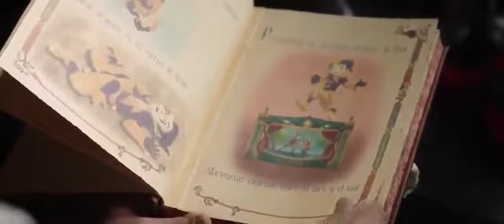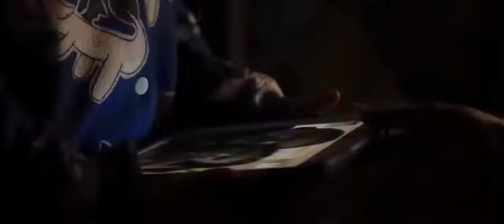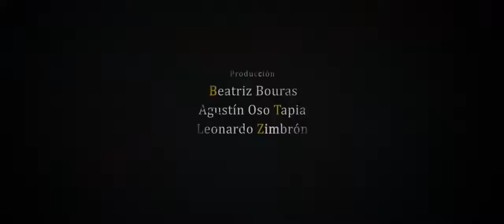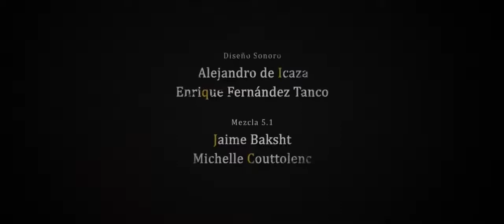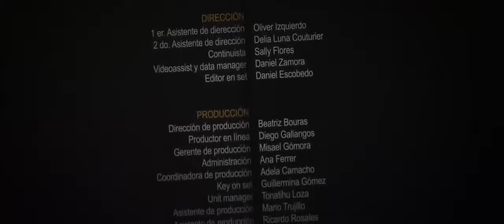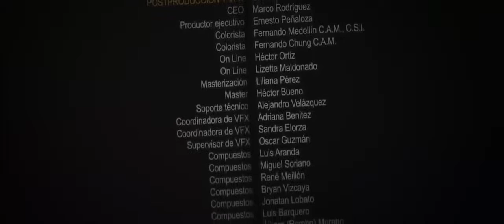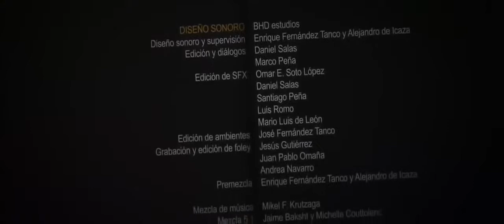CUIDADO CON LO QUE DESEAS ,Película de Terror, Suspenso en español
Cuidado Con Lo Que Deseas:
Pamela va a cumplir ocho años. Adora los cuentos de hadas y las viejas películas de terror. Sus padres la llevan a celebrar su cumpleaños y su tío Esteban le da como regalo un bufón llamado “Hellequin” quien le permitirá ver el espectáculo de cómo se comportan los adultos cuando creen que nadie los ve. Una escalofriante y terrorífica red de suspenso, traición y crimen se irá tejiendo ante sus ojos. (FILMAFFINITY)